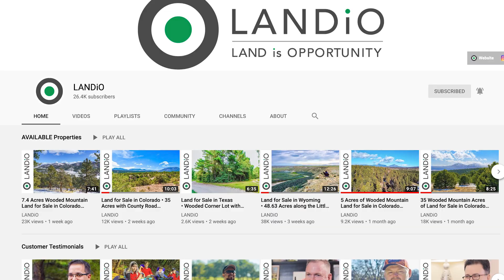We Surpassed 25,000 YouTube Subscribers • Team LANDiO Thanks YOU! • LANDiO UNSCRiPTED : EPISODE 13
LANDiO = LAND is OPPORTUNITY